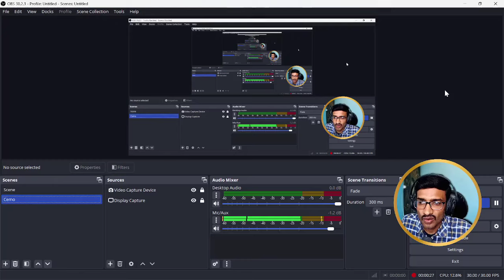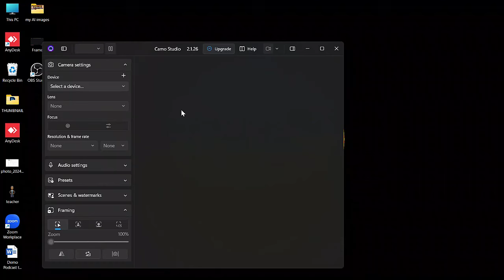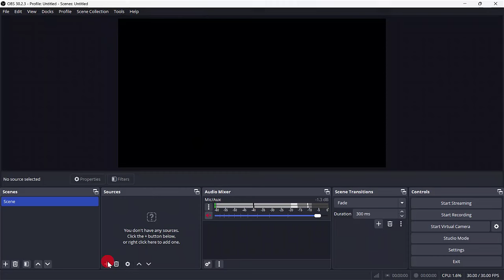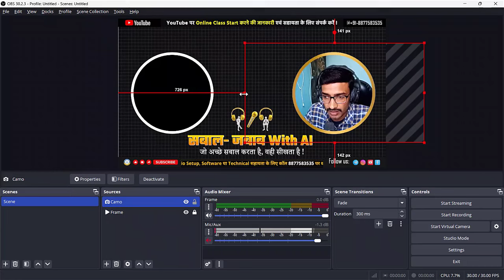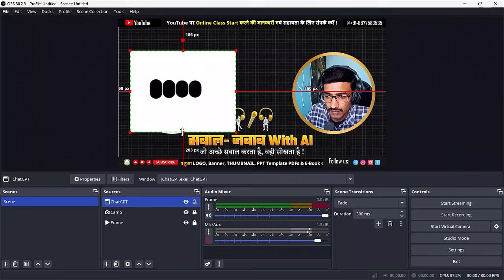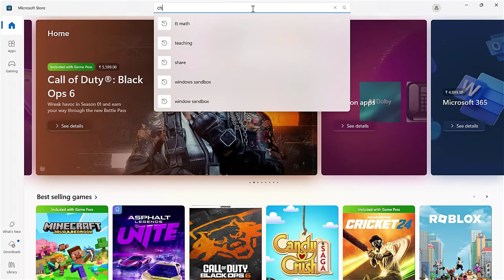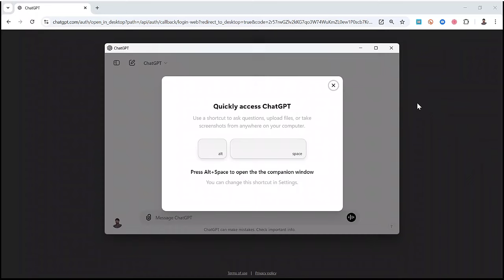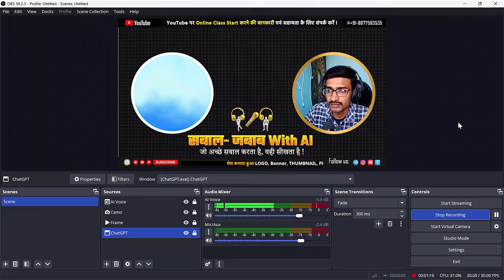OBS: Hidden Hacks! AI-Powered youtube setup! OBS Studio 2025 AI Powered Videos!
क्या आप जानते हैं कि OBS Studio का इस्तेमाल करके आप अपनी YouTube Videos को AI और Pro Setup के साथ कैसे Next Level पर ले जा सकते हैं? 🤔
इस वीडियो में, हम आपको OBS Studio के Hidden Secrets, AI Tools के Integration, और Best Practices के बारे में बताएंगे, जो Beginners से लेकर Advanced Creators तक के लिए Useful हैं। 🚀

🎯 क्या सीखने को मिलेगा?

OBS Studio for Beginners (2025 Edition)
How to Create YouTube Videos with AI Tools
Best Apps for Teaching & Content Creation
Professional YouTube Setup for Low-Cost
Screen Recorder for Teaching and Tutorials
Educational Videos को Pro Level पर कैसे ले जाएं

Dear Friend.

Online Teaching के लिए मेरा बना बनाया हुआ PowerPoint Template अपनाएं और अपना कीमती समय बचाएं ! Download Link Description में हैं |

दोस्तों Educational YouTube चैनल शुरू करने की जानकारी लेना हो या कोई चीज बनबाना हो LOGO, Banner, Course Banner, Social Media Post, PPT, PDF, E-Book, THUMBNAIL etc. या Live Classes के लिए  OBS Setup, MS Office, Video Editing के लिए Camtasia Software Install करना हो या किसी  तरह की Technical सहायता चाहिए तो आप मुझे कॉल कर सकते हैं !

प्रिय मित्र !
  क्रिएटर क्लासरूम में आपका स्वागत है!
क्रिएटर क्लासरूम आपके लिए एक ऐसा चैनल है, जहाँ आपको ऑनलाइन टीचिंग से जुड़े हर सवाल का जवाब मिल जाएगा! हम शानदार ट्यूटोरियल वीडियो के ज़रिए आपको ये सिखाते हैं:

पावरपॉइंट के जादू से कमाल की प्रेजेंटेशन: ये सीखें कि कैसे बनाएँ आकर्षक प्रेजेंटेशन, YouTube के लिए वीडियो टेम्पलेट, क्विज़ एनिमेशन, शानदार इंट्रो और ढेर सारे टिप्स एंड ट्रिक्स!

हमारी वीडियो हैं आसान, मजेदार और बिल्कुल हिंदी में!  किसी भी तरह के सवाल हों, तो बेझिझक कमेंट्स में पूछें!